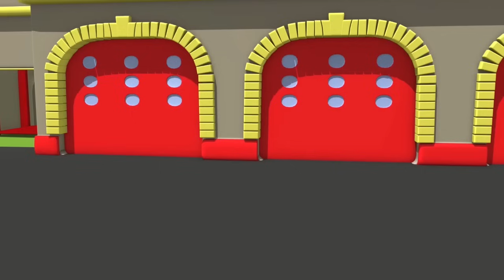El Taller de Pintura de Tom La Grúa: TOM & JERRY | Dibujos animados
Descarga la aplicación Carl Super Camion Construye en el App Store y en Play Store !

Tom la Grúa es un dibujo animado de carros y camiones de construcción para niñas y niños! Tom la Grúa no es un simple camionsito, él ayuda a todos los carros que necesitan ayuda. En su garage, él repara todo tipo de coches: el camión de bomberos, el carro de policía, la ambulancia, el camión de basura, el bus y todo tipo de camiones de construcción como el bulldozer, la excavadora o el camión monstruo y todo tipo de transporte también, hasta un tren!

Bienvenido a Auto City, donde carros y camiones viven felices todos juntos. Sigue las aventuras de Tom la Grúa que siempre está dispuesto a ayudar a sus amigos, Mat el carro de policía y Franck el camión de bomberos, los valientes detectives de la Super Patrulla que resuelven todos los misterios de Car City, Troy el tren más rápido del mundo y Carl el Super Camión y muchos otros amigos en sus increíbles aventuras.

➢ Auto City: Todos los dibujos animados para niños de camiones, trenes, carros y vehículos de construcción